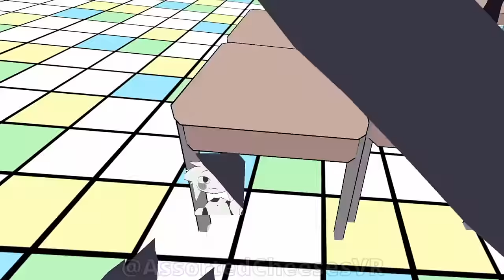Miss Circle Enforces The Rules In VRChat! - VRChat Funny Moments (Fundamental Paper Education)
Engel here again... Claire showed up to class finally! But Miss Circles equations are getting harder by the second! Will Claire and I survive until the bell rings? I think Miss Circles weakness is: Oreos! Well time to learn some Basic Education in Fundamental Paper Education!

Miss Circle Avatar by: Virbi
Engel Avatar by: zylexxx
Claire Avatar by: peepymou

Want to give Voicemod a try?
(PARTNERED)
More about: Fundamental Paper Education

Fundamental Paper Education is an animated YouTube webseries created by Kaaatie. It centers around a group of students and teachers in a school made of paper, where the consequences for misbehavior are fatally extreme.